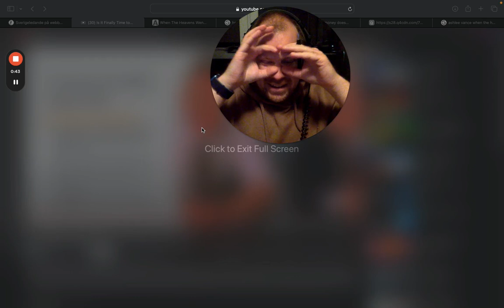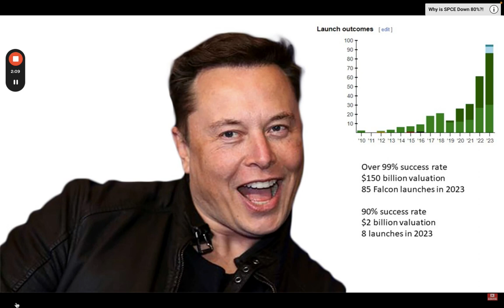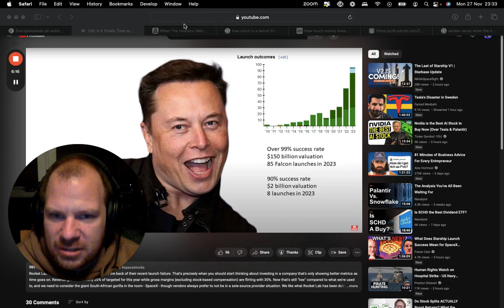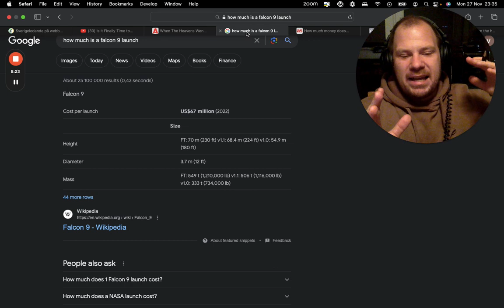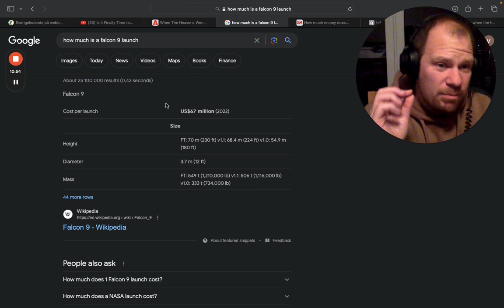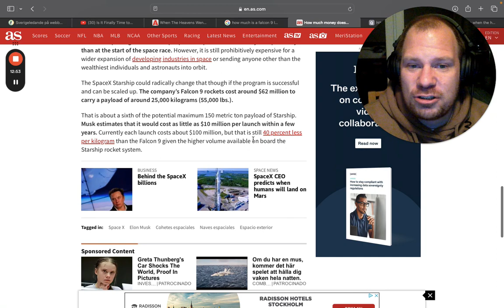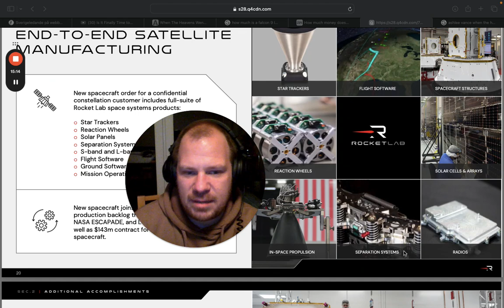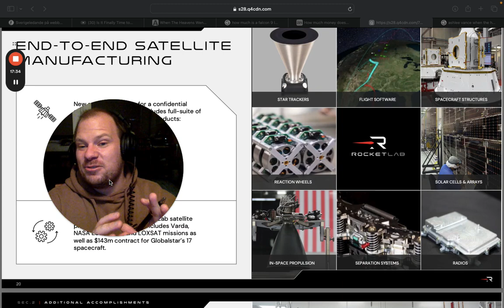Is SpaceX going to kill Rocket Lab?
In this video we are going to compare SpaceX to Rocket Lab and the Electron and the Neutron Rockets compared to the Falcon 9 and Starship.

We are going to go over how these relate to the stocks. And what numbers we can expect.